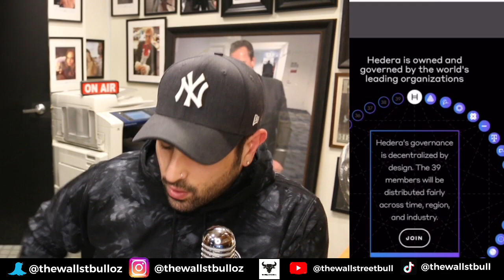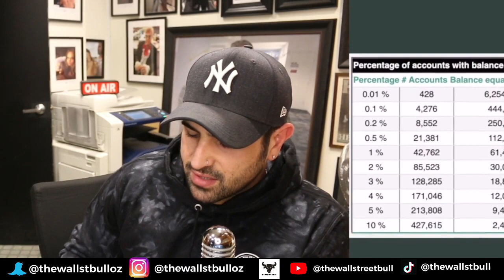🤑 UTILITY CRYPTO IS KING HEDERA (HBAR) PARTNERS WITH ANZ BANK | XRP (RIPPLE) UAE TRANGLO PARTNERSHIP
🤑 UTILITY CRYPTO IS KING HEDERA (HBAR) PARTNERS WITH ANZ BANK | XRP (RIPPLE) UAE TRANGLO PARTNERSHIP  -  In this video, we discuss XRP News today, plus crypto news today, and more.